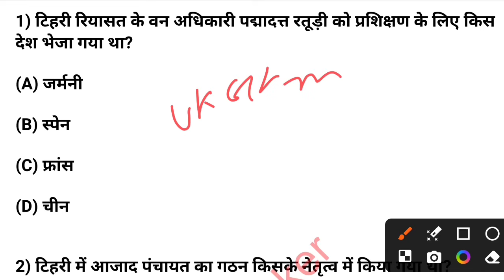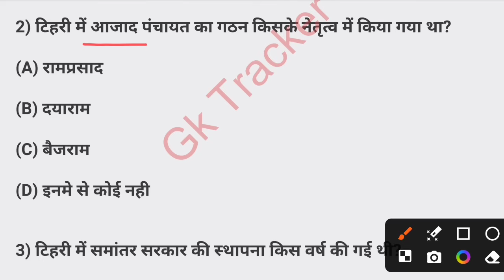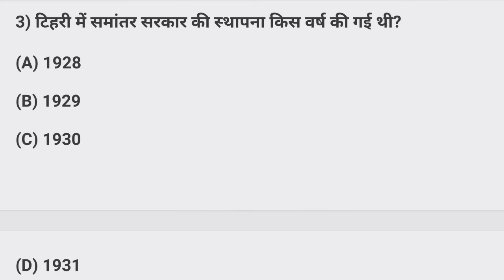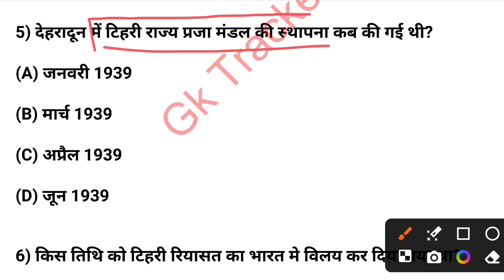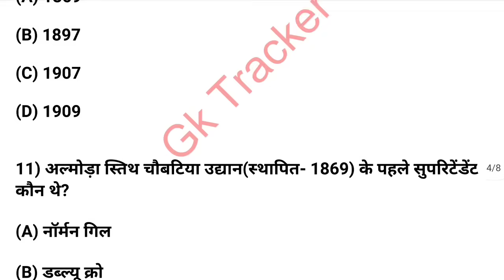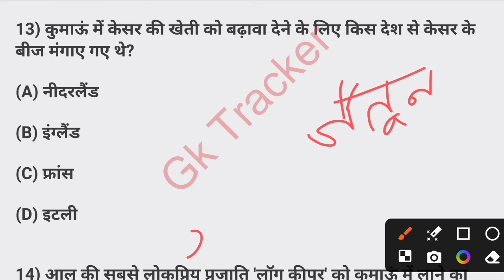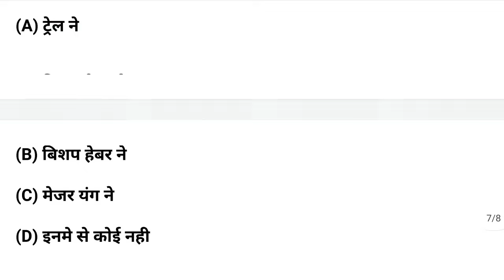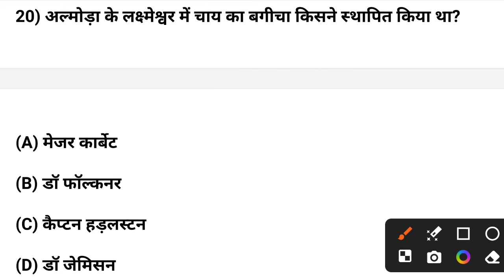Uttarakhand Gk MCQs- Complete Ajay Rawat book's MCQs Test | Uttarakhand gk Revision | GK Tracker